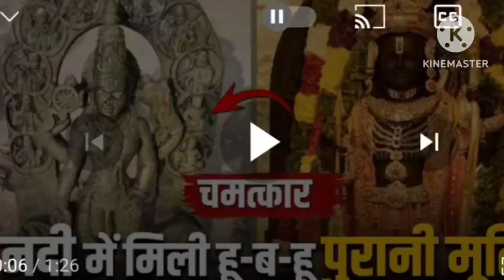बड़ा चमत्कार : कृष्णा नदी में मिली हू-ब-हू रामलला जैसी प्राचीन मूर्ति | Vishnu Idol Found In River#🔥💝